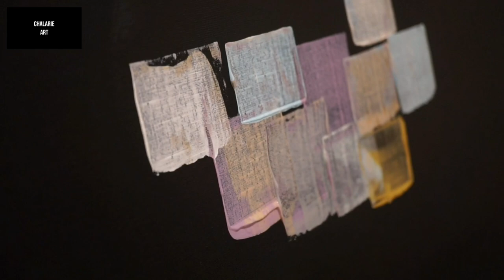⭐ How to make Abstract Painting for BEGINNERS | EASY | @chalarieart abstractpainting painting ⭐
In this video I´ll be showing how to make a abstract painting for beginners.

Materials used in this video:
-Acrylic paint
Colors: black, white, salmon, brown, turquoise, magenta, olive green, blue and gold
-Canvas 60x80
-Brush
-Putty knife

Music
-I´m your puppy by Summer Soul

Camera Equipment
-Camera Standard

Thanks :)

Chalarie